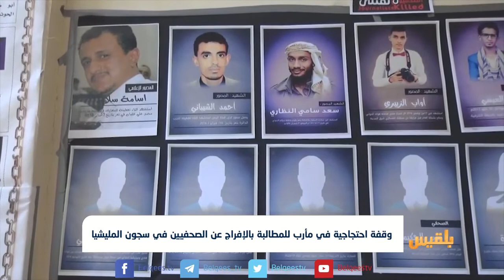وقفة احتجاجية في مأرب للمطالبة بالإفراج عن الصحفيين في سجون المليشيا | تقرير: خليل الطويل